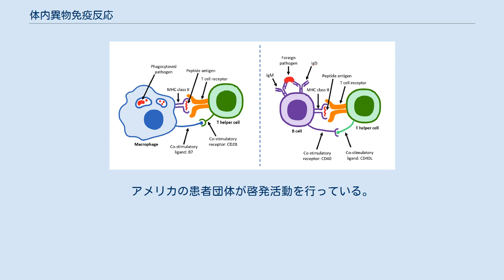体内異物免疫反応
体内異物免疫反応（たいないいぶつめんえきはんのう）は、豊胸バック等の美容整形手術、人工関節等の全ての体内異物に関連する英語圏で10万人以上が訴え続けてきた体内異物に関連する一連の体調不良の症状の総称。
 異物の種類、シリコンや材質、固形や液体等の形態を問わない。
これらの免疫反応と体調不良は全ての体内異物に報告されている。
 医療関係者は体内の異物がこの一連症状を引き起こすことを認識していない。
 多くの症状は客観的な検査結果で異常が見られないため、通常医療機関ではこの一連症状は「本人の思い込み」「身体表現性障害」と診断を受けやすく、客観的に検査に表れる症状に関しては内分泌や神経疾患等、別の疾患の誤診を受け続ける傾向にある。
この疾患に悩む多くの患者は医療関係者から「これらの症状は異物とは関係がない」と言われ続けたり、似ている症状の別の疾患の誤診を受け関係のない治療を受け続ける傾向にある。
 これらの体調不良を引き起こす異物箇所は腫れていたり血液検査や外観の問題は見られない。
またシリコン等の体内異物は経年劣化する傾向にあり10年以上の年月が経った後に発症する事例の報告もある。
 英語圏では同一症状を訴える患者が10万人以上報告されおり、また10万人以上の患者が除去手術の後に症状が改善されていくことを報告している。
30個以上の一連の症状を10万人以上が偶然同じ様に発症し除去手術の後に改善していくことは多くの医療関係者が主張する「偶然の一致」「思い込み」「精神疾患」であるとは考えにくいとの意見もあるが。
プラセボ効果で疾患が発症・改善する事実との関係は実証されていない。
 豊胸手術を行う人口の多い英語圏ではBreast Implant Illness と呼ばれている。
アメリカの患者団体が啓発活動を行っている。
 グラム陰性菌の侵入に対する自然免疫応答 MHCペプチド提示と共刺激リガンド/受容体結合